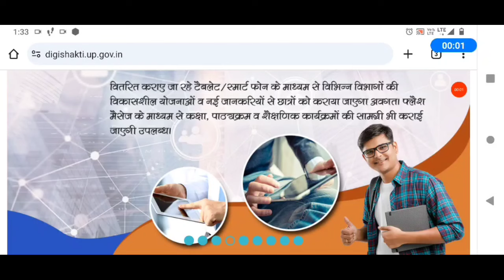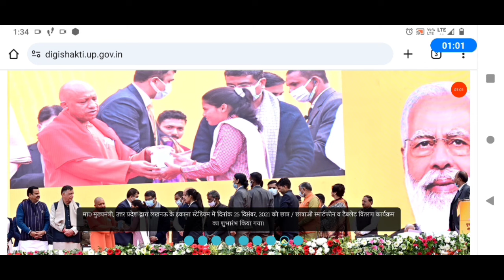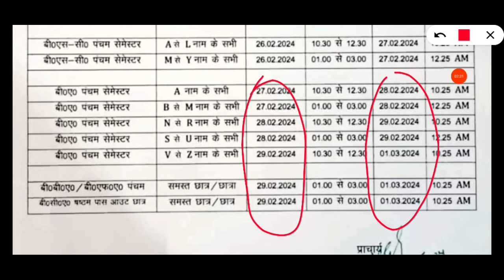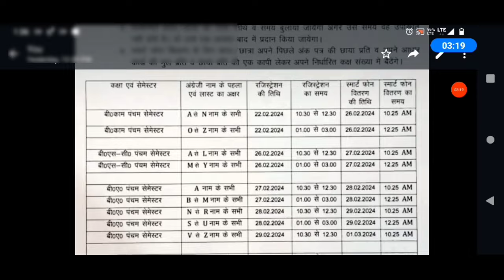up Tablet yojana latest news | up free smartphone yojana 2024 latest news today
iTi 360 degrees WhatsApp channel link

up tablet yojna latest news
iti 360 degrees
iti walon ko tablet kab milega 2024
iti tablet yojna 2024
iti me tablet kab milega 2024
up free tablet smartphone yojna latest news today
up smartphone yojna news today
iti tablet yojna 2023

up free tablets & smartphones distribution yojana 2024
up free tablet yojana list 2024
free smartphone news today
free tablet list 2024
free tablet
यूपी फ्री टैबलेट स्मार्टफोन योजना
यूपी फ्री टैबलेट स्मार्टफोन योजना 2024
up फ्री टैबलेट योजना फ़ाइनल लिस्ट जारी
यूपी फ्री टैबलेट स्मार्टफोन योजना का शुभारंभ
फ्री टैबलेट
यूपी टैबलेट योजना 2024
फ्री टैबलेट स्मार्टफोन योजना
फ्री टैबलेट स्मार्टफोन योजना 2024
यूपी फ्री टेबलेट/स्मार्ट फोन योजना की पात्रता
टैबलेट स्मार्टफोन योजना 2024
#3 जनवरी से मिलेंगे फ्री टैबलेट
फ्री टैबलेट लैपटाप खुशखबरी
फ्रीटैबलेट नई लिस्ट जारी
यूपी स्कॉलरशिप
free tablet नई लिस्ट हुई जारी
यूपी फ्री टेबलेट स्मार्टफोन योजना लिस्ट जारी
यूपी फ्री टेबलेट योजना लिस्ट
यूपी फ्री टैबलेट योजना
यूपी में टेबलेट स्मार्टफोन कब बांटे जाएंगे 2024